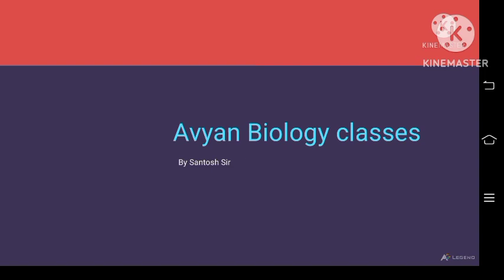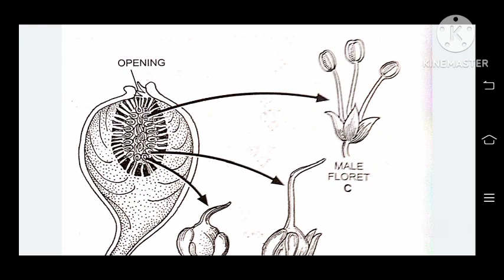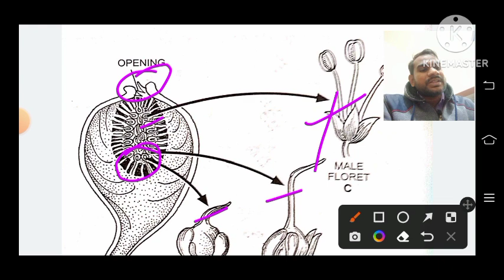Biology for TGT, PGT, LT, Avyan Biology Classes, Morphology of angiosperms, inflorescence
tgt pgt
Lt,Gic
Tgt syllabus
pgt syllabus
Lt syllabus
Gic syllabus
# Practice set
test series